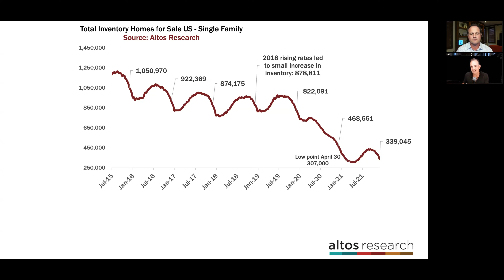Should I be a landlord? Should I buy another house and rent my current home?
You said, “I want to buy another house and rent my current home.” Do you really have a burning desire to be a landlord? Are there a lot of people who do this and why? Before you decide to become a landlord for your old home, make sure you answer these 4 questions!

📌 Thinking of becoming a landlord? Start here first for a no pressure, no obligation consultation

📌 Join 2,000 others in subscribing to the WIRE Associates weekly newsletter to get updates for tenants and landlords, the latest housing market data for buyers and sellers every two weeks, plus access to foreclosure data and much more 📌 Want to know what your home is worth?

Sections
00:00 WIRE Associates intro from Christian Walsh
00:51 Mom and Pop landlords and where did all the homes go?
02:19 Question #1
03:42 Question #2
06:43 Question #3
09:37 Question #4